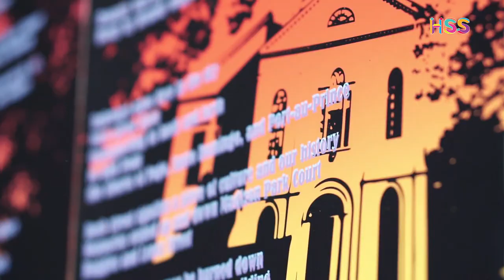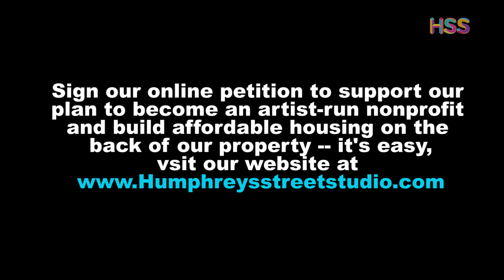Joe Wardwell working @ Humphrey Street Studios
40+ artists and creative small businesses at Humphreys Street Studios.

Meet Artist Joe Wardwell, In this video, check out Joe's art space & practice and what its like working at Humphreys Street Studios. In 2017 he completed his first large scale wall drawing commissioned by MASS MoCA in North Adams, MA, Please support Uphams Corner and the artist community of Boston.

Follow Joe Wardwell on Instagram:
Joe Wardwell